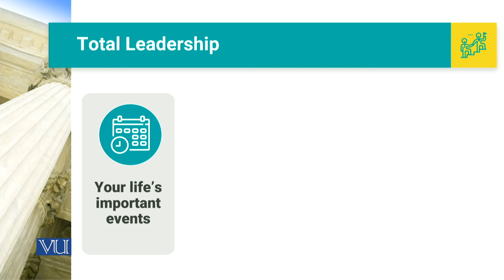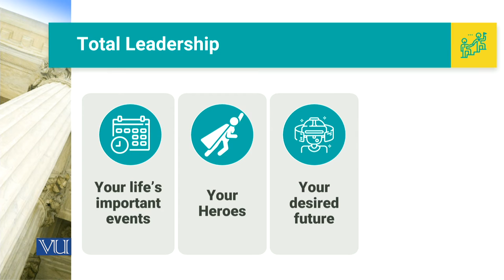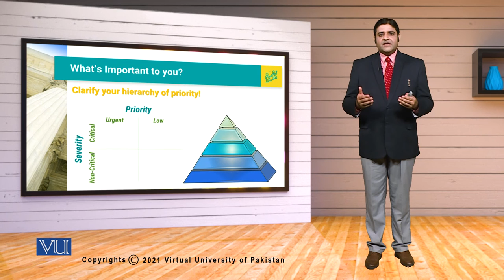MGT714_Topic051 | Leadership, Emotional Intelligence & Decision Making